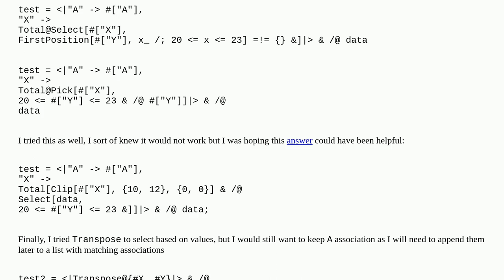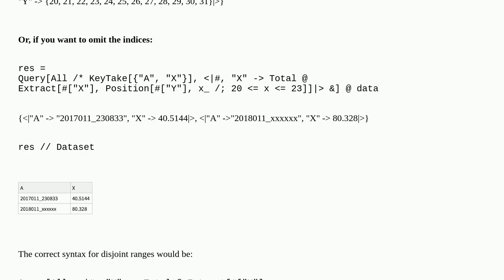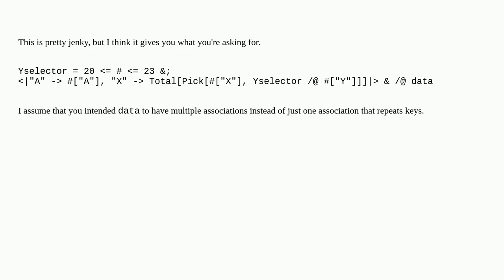Mathematica: Clip, Select, FirstPosition not working for extracting values from an association ba...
Clip, Select, FirstPosition not working for extracting values from an association based on a range from another list

A special thanks goes out to the community

  list-manipulation syntax associations